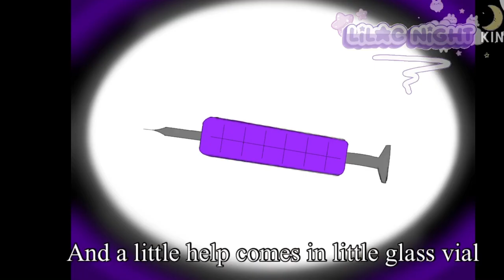🔪Addicted to the poison(knife)🦋// shinobu angst // giyuushino/shinogiyuu // kny gacha // read desc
OK So I’m gonna start doing Demon slayer I decided I’m gonna stop doing Fnaf As I’m not really into it anymore, I’m gonna try to make a video as soon as possible that basically tells about my AU, ships, and opinions.